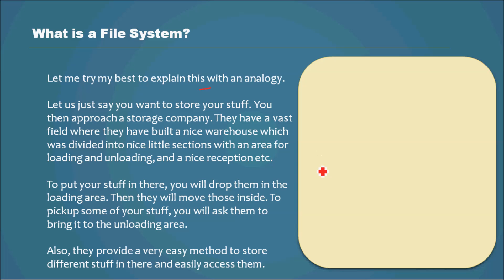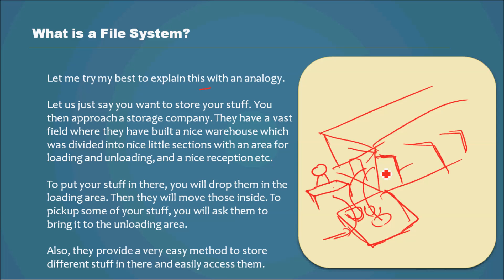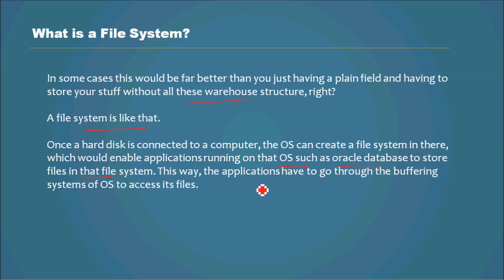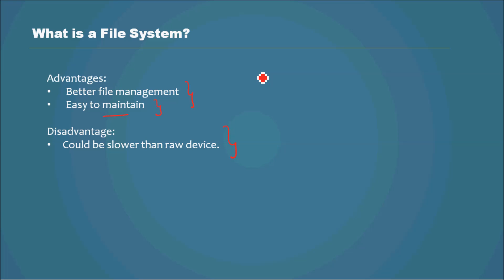What is a File System? - Database Tutorial 28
Database Tutorial 28 - What is a File System?

This tutorial explains 'What is a File System' which could be used by Oracle to store its files.